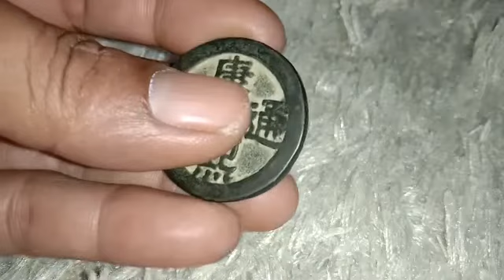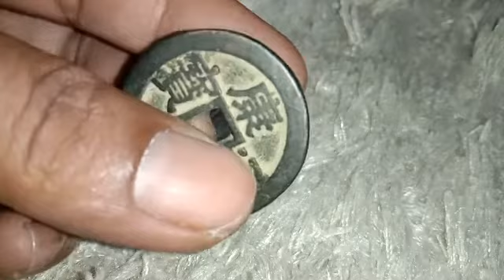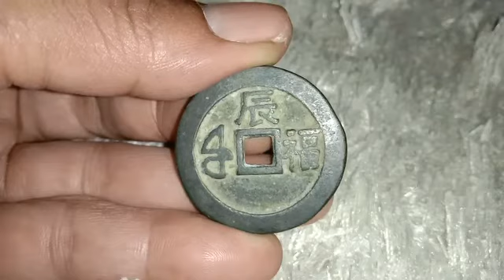OLD COINS & VERY RARE COINS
emperor dynasty